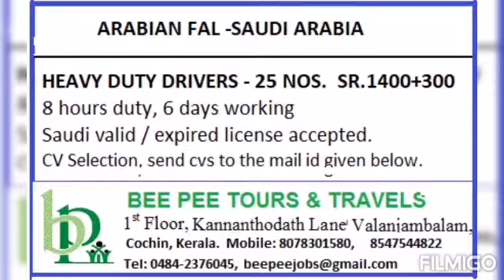Gulf job abroad job assignment abroad times#oman#dubai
Drivers

Bus driver

Light driver

Petrol filler

HVAC technician

Electrician

Plumber

Welder 6G

HVAC technician

Ductman

Pipe fitter

Jcb operator